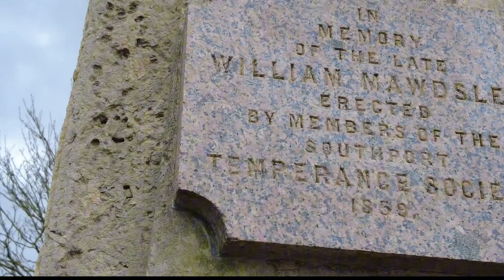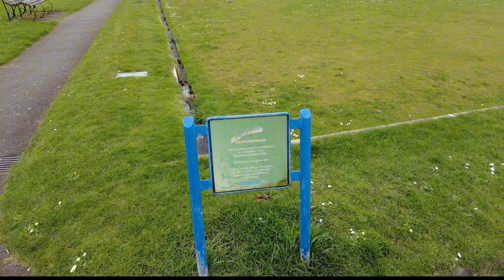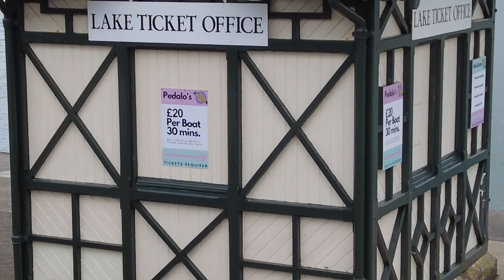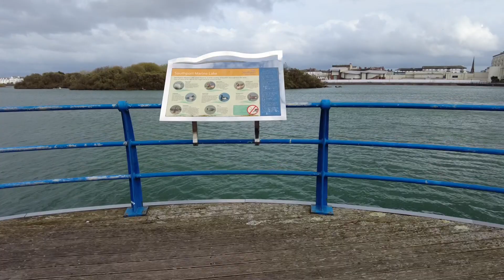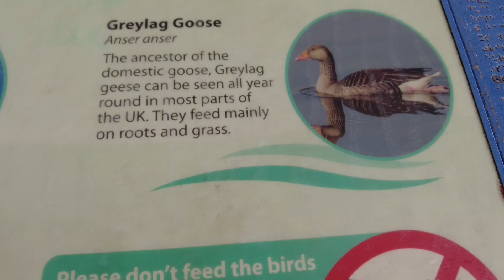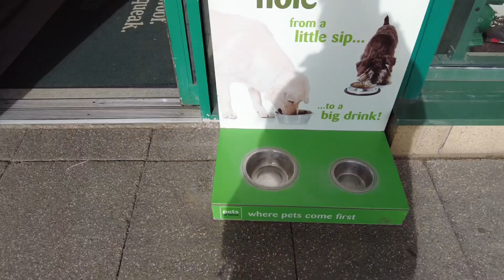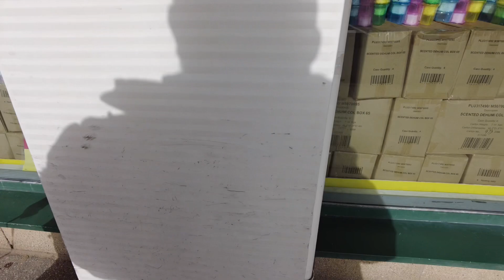Dog walking around Marina Lake in Southport - Tranquil!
Today we adventure around Marina Lake in Southport in the UK, we take Shaun’s dog Bailey for a walk and take in the pleasant views, come along for the adventure